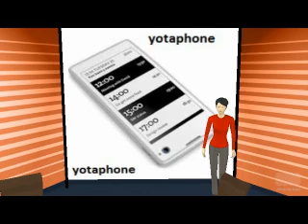Yota Phone comes with Rear display of eInk Type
Read Text Version Yota is one of the leading brands in Russian telecom industry. This company has released a new mobile phone at Mobile World Congress 2013 held at Barcelona.